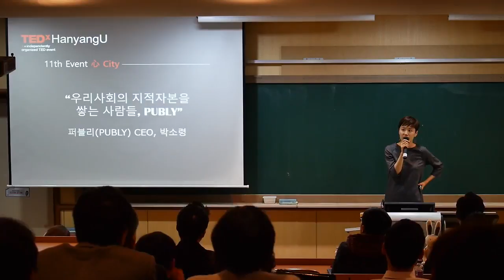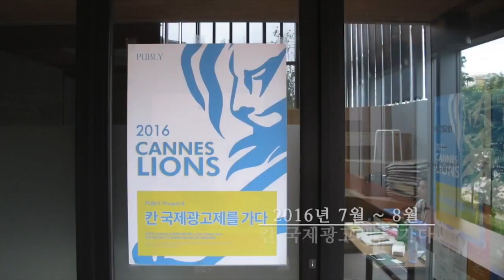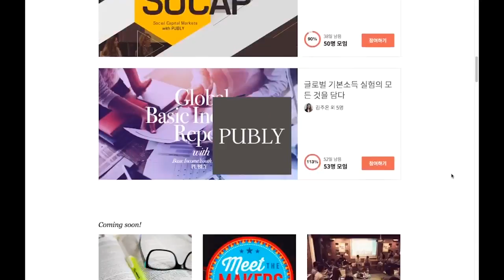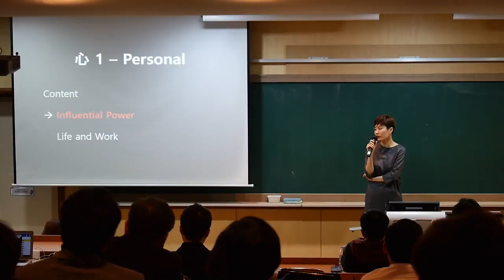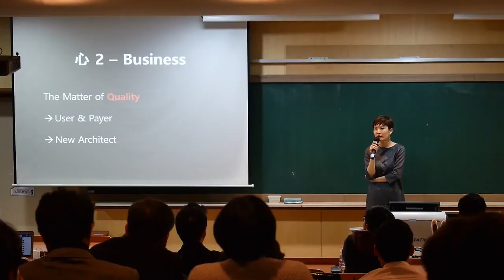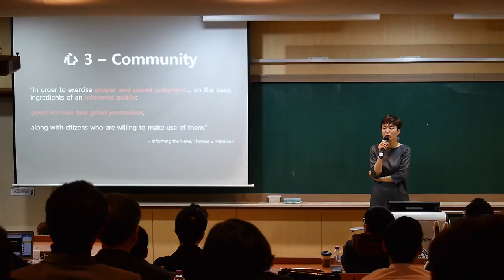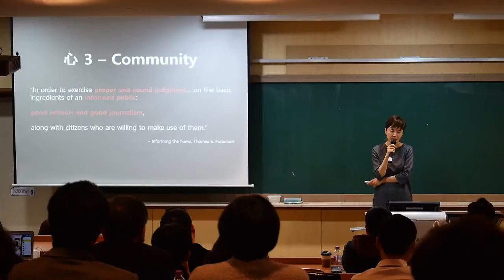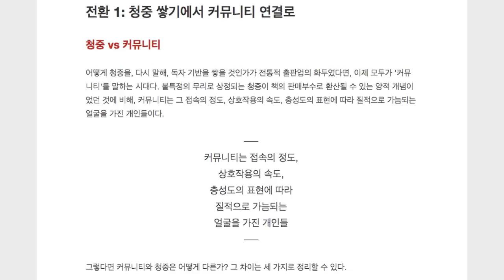PUBLY, striving to create intellectual capital for our society. | Soryoung Park | TEDxHanyangU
The power of contents has grown rapidly in the past years. However, it has become difficult to find high quality and reliable contents among the overflowing amount of information on the internet. What form should 'trustworthy' and 'moving' content be in? This talk is about PUBLY, a media start-up, and its journey to create a market of paid contents in hopes to provide intellectual capital for our society.

Soryung Park studied Business Administration at Seoul National University (2005). She worked as a business consultant at McKinsey and T-Plus (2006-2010) then continued her studies at Harvard Kennedy School, graduating with a masters in Public Policy (2014). Currently, she is the CEO of PUBLY (2015-).